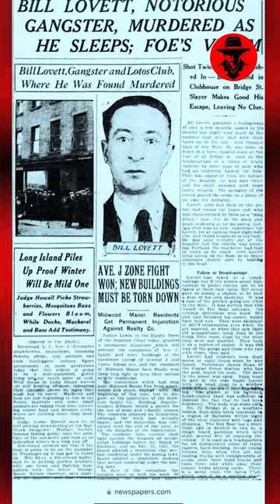Meet Wild Bill: The Brooklyn Legend You Need to Know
William "Wild Bill" Lovett was a notorious Irish American gangster in the early twentieth century. He was a cunning and ruthless operator who used his sharp intellect and strategic planning to build a criminal empire spanning several US cities.

He also developed an imposing image as a feared figure in the criminal underworld due to his violent and unpredictable personality.

He was involved in a number of illegal activities, such as gambling, extortion, and bootlegging.  Despite his notoriety, some in the Irish American community regarded Lovett as a symbol of resistance to the Italian Mafia'sirishmob dominance of organized crime.

George “Bugs” Moran's Deadly Legacy of Crime.